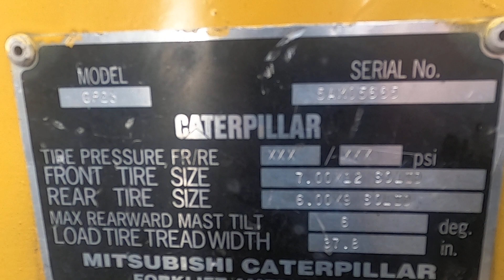CATERPILLAR GP25 5,000lb LP (Propane) #5665 - Forklift for Sale